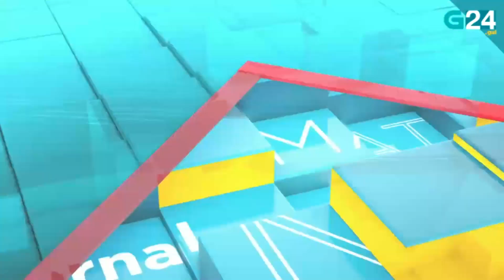O 16 de febreiro, en titulares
Repasamos as novas máis relevantes deste mércores, 16 de febreiro. Para máis información visita g24.gal